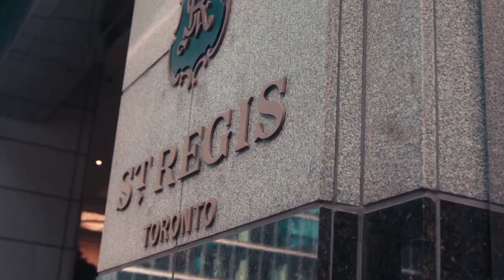'The Humans' Stephen Karam, Jayne Houdyshell & Richard Jenkins Join the Variety Studio at TIFF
'The Humans' director Stephen Karam & stars Jayne Houdyshell & Richard Jenkins join the Variety Studio at TIFF to discuss resisting the family drama label and making something that is confident in its own skin.

 Variety Studio at TIFF presented by Canada Goose